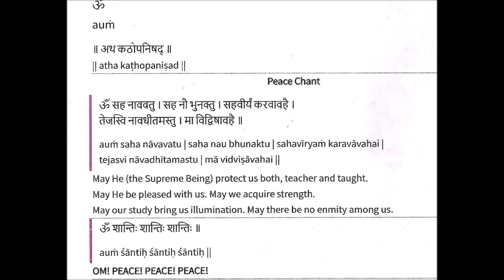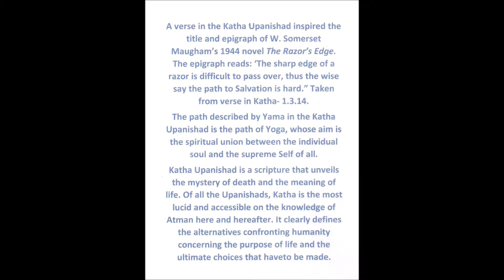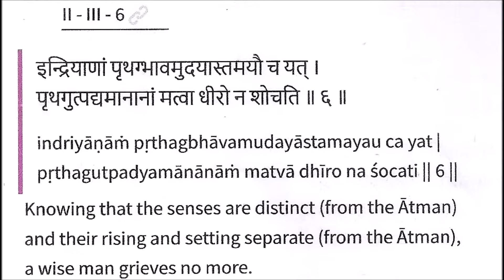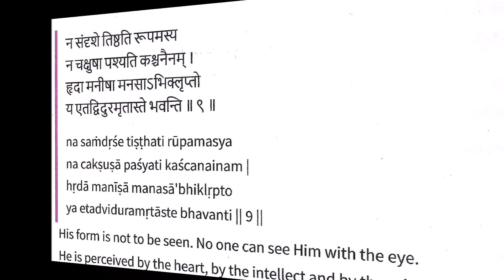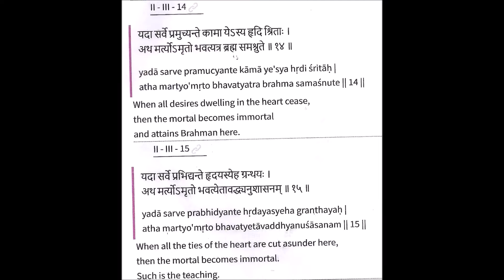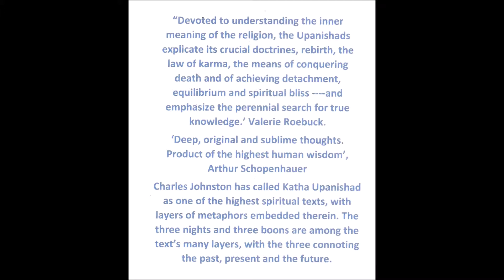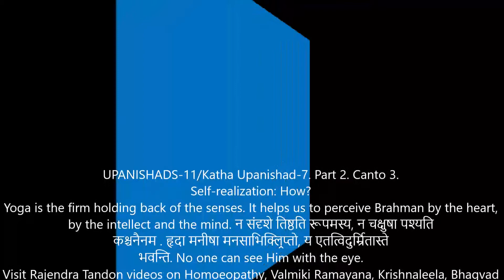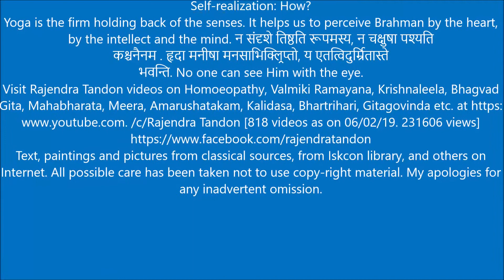UPANISHADS 11 KATHA 7 2 CANTO 3 YOGA AND CESSATION OF DESIRE RAJENDRA TANDON VIDEOS My Movie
Only when the mind with thoughts and the five senses stand still, and when Buddhi [intellect] does not waver, that they call the highest path [param gatim], that is what one calls Yoga, the stillness of the senses, concentration of the mind. Yoga is not sluggishness. Yoga is creation and dissolution.